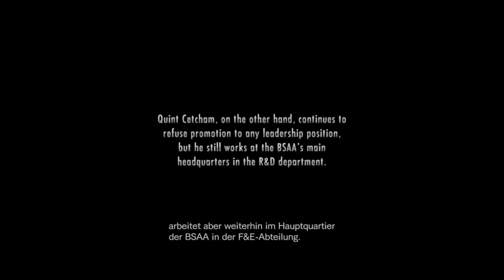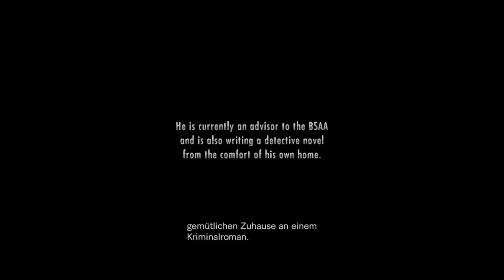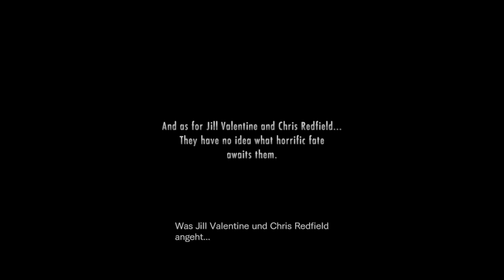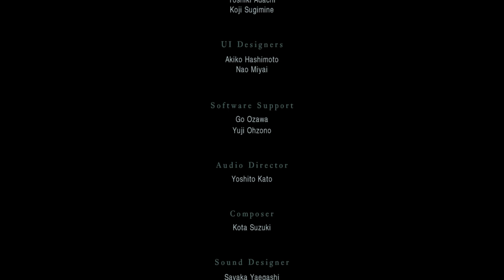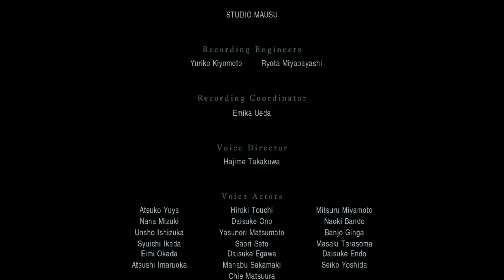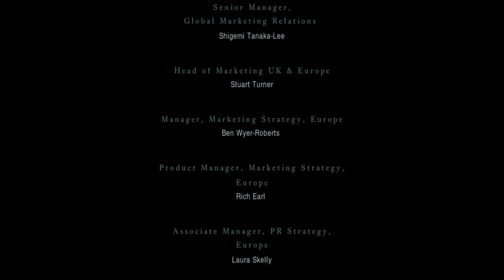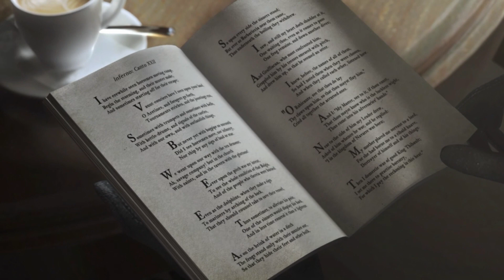Lets Play Resident Evil Revelations Deutsch Part 28 German Walkthrough Gameplay 1080p